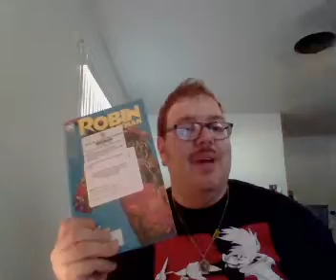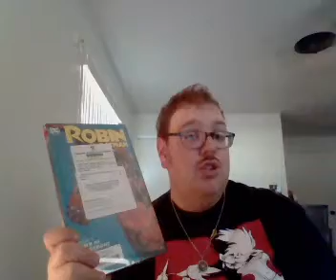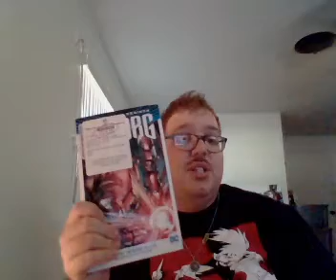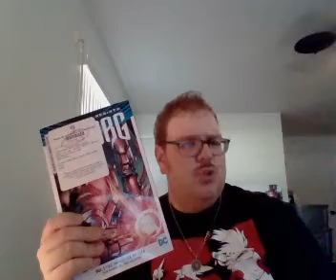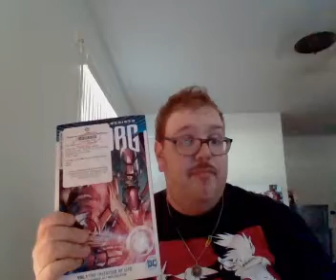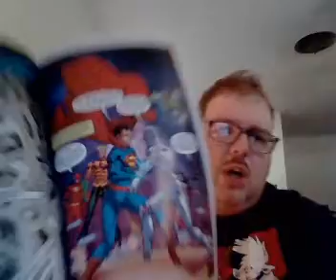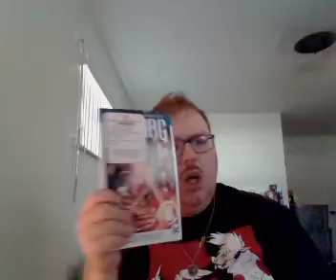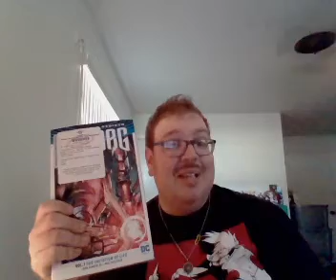Nick Lenz's Comic Corner Classics Non Classics Episode 1390 Doubleshot 1284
Robin: Son of Batman Vol. 2: Dawn of the Demons (also Final Thoughts on this Series)
Cyborg Vol. 1: The Imitation of Life